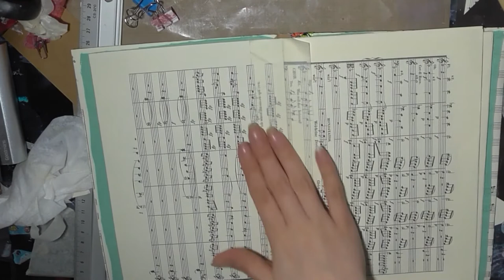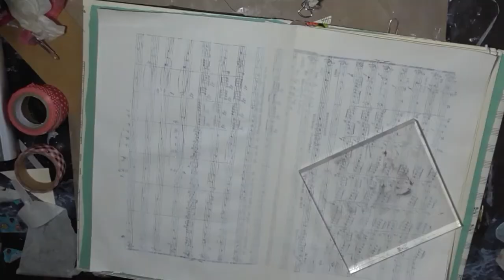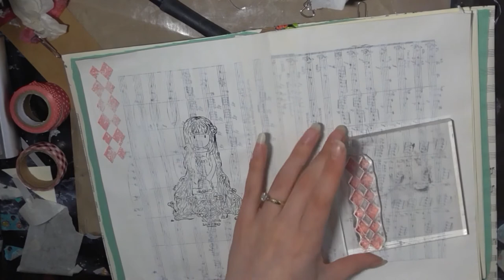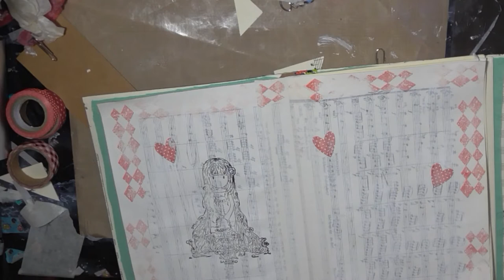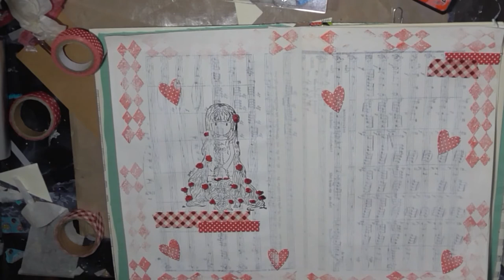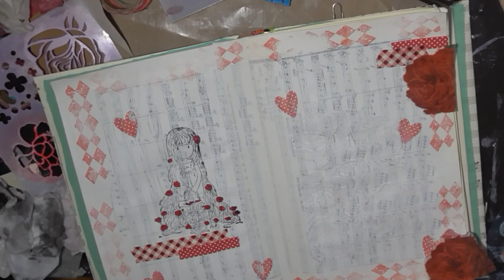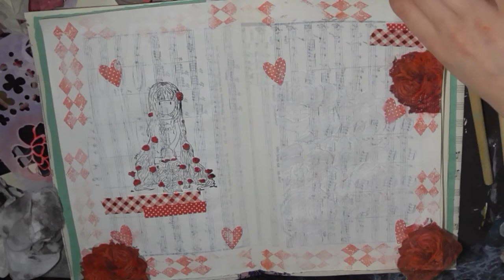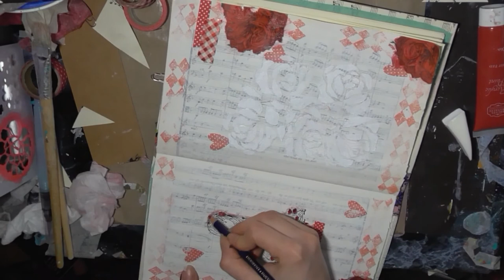Colour journal: Red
Sorry its been a long time coming, my laptop is not behaving itself!